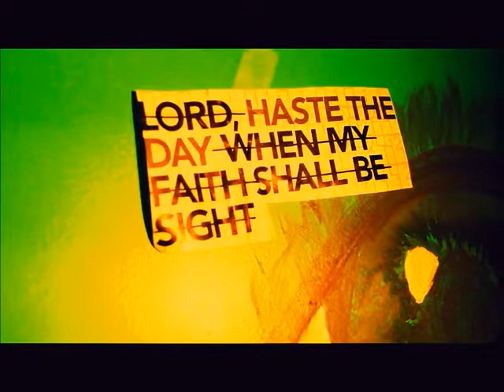Zyllisk PsiSleep - Balmify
Errabund